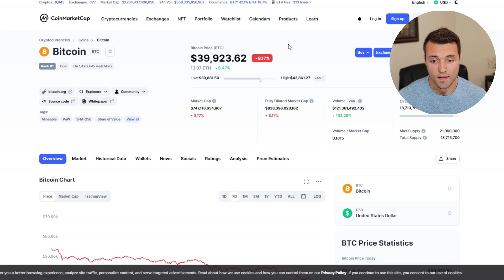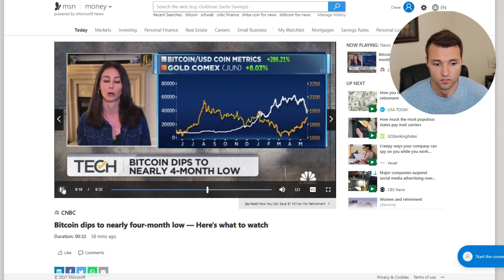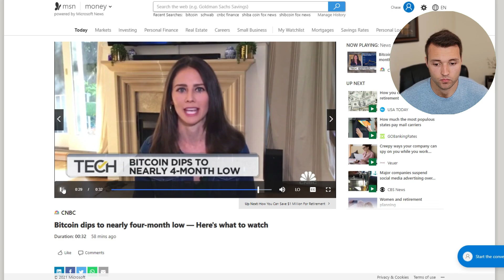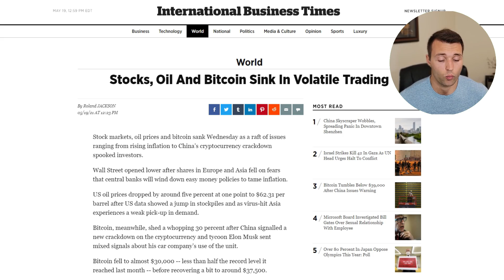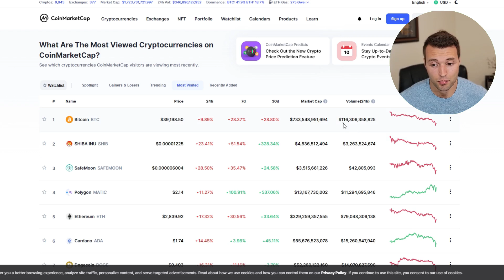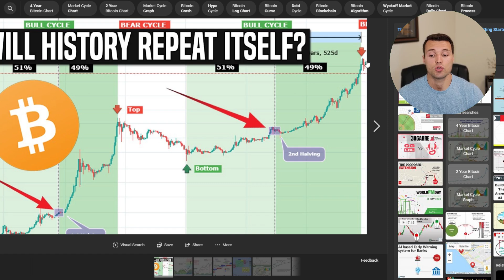BITCOIN EMERGENCY DIP *WHAT COMES NEXT*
BITCOIN EMERGENCY DIP *WHAT COMES NEXT* by A Penny Pincher's Guide